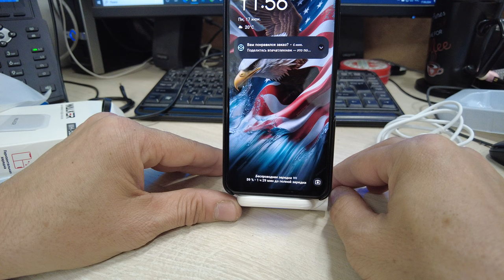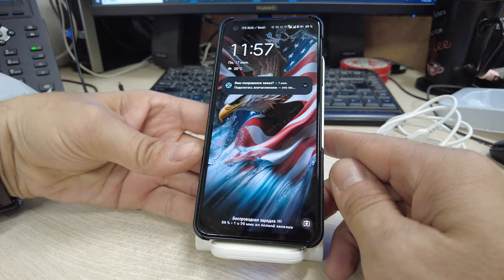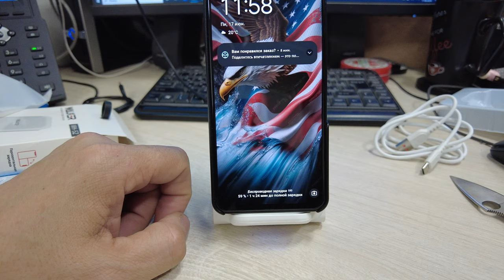Беспроводная зарядка для iPhone, Samsung, Xiaomi с быстрым зарядом WALKER WHH-52, белая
Заряжай без проводов, заряжай, как угодно, с новым беспроводным зарядным устройством WALKER WH-52! Беспроводное зарядное устройство отвечает всем необходимым требованиям для устройств данного класса и выдает реальные 15W, чего хватит для зарядки любого смартфона!

Две катушки в новом зарядном устройстве позволяют расположить телефон даже в горизонтальном положении! Устройство удобно складывается и не занимает много места, поэтому его можно легко взять с собой в любую поездку.

Зарядная станция оснащена многоступенчатой системой защиты, которая убережет ваш смартфон и само устройства от перегрева, перегрузки и перенапряжения.
Список совместимых устройств
Apple iPhone 8 / 8 plus

Huawei Porsche Design Mate RS
HUAWEI Mate 20 Pro
HUAWEI Mate 50E
HUAWEI Mate 50 RS

Samsung Note 10 | 10+
Samsung S10+
Samsung S10
Samsung S10е
Samsung Note 9
Samsung А9 pro
Samsung S9+
Samsung S9
Samsung Galaxy S6 / S6 Duos
Samsung Galaxy S6 EDGE
Samsung Galaxy S6 EDGE Plus
Samsung Note 5
Samsung Leader 8
Samsung W2016

Xiaomi 13
Xiaomi 13 Pro
Xiaomi 12T
Xiaomi 12T Pro
Xiaomi 12
Xiaomi 12X
Xiaomi 11T

Комплектация
Беспроводная зарядка - 1 шт.
Кабель TYPE-C (1 метр) - 1 шт.
Руководство пользователя - 1 шт.